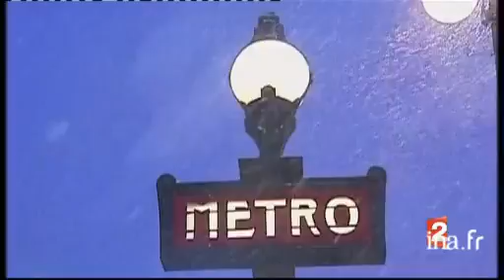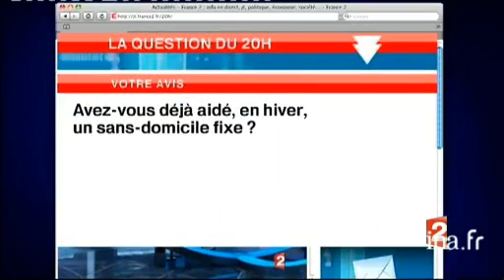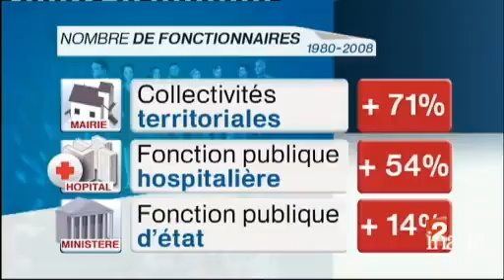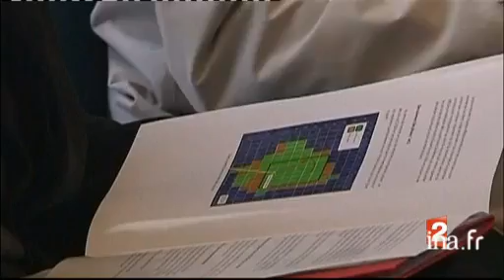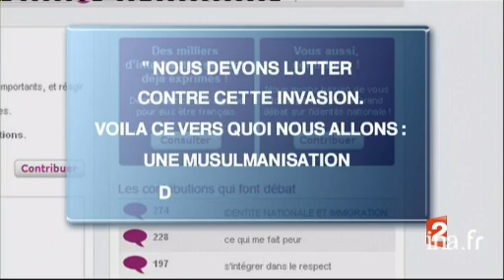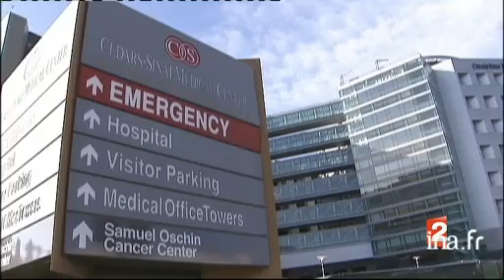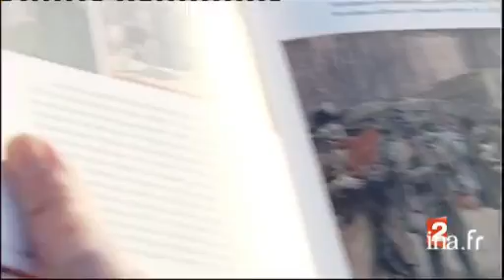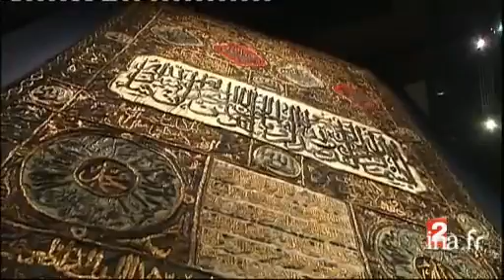20 heures : [émission du 17 décembre 2009]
17 decembre 2009
1. [Plateau début]à 19:58:04:00 - 00:01:20:00. - France 22. [Ile de France : Les automobilistes en difficulté à cause de la neige]à 19:59:39:00 - 00:03:02:00. - France 2Reportage. Compte-rendu des difficultés de circulation en Ile-de-France, dues aux importantes chutes de neige (320 kilomètres de bouchons dans la région parisienne ce matin). Alternance d'un commentaire sur images factuelles et d'un micro-trottoir [...]3. [Plateau extérieur : Pouilly en Auxois : Neige et circulation routière]à 20:02:58:00 - 00:00:51:00. - France 2En direct et en duplex de l'autoroute A 6, à hauteur de Pouilly-en Auxois près de Dijon, l'envoyé spécial Zinédine BOUDAOUD fait le compte-rendu des difficultés de circulation en Bourgogne, dues aux importantes chutes de neige de la nuit. [...]4. [Plateau lancement : La France sous la neige]à 20:03:51:00 - 00:00:11:00. - France 25. [La France sous la neige]à 20:04:02:00 - 00:02:35:00. - France 3Reportage. Compte-rendu des importantes chutes de neige en France et des mesures publiques qui se sont imposés avec plus ou moins de succès (sablage, déblaiement). Alternance d'un commentaire sur carte géographique infographique animée (Météo France [...]6. [Plateau chronique : Laurent Romejko : Les chutes de neige vont continuer]à 20:06:32:00 - 00:01:19:00. - France 2Le journaliste météo Laurent ROMEJKO annonce, en plateau, les prévisions météo pour demain et le week-end. La neige va continuer de tomber et les températures vont encore baisser, précise-t-il. Alternance d'un plein écran (le présentateur météo en [...]7. [Plateau brève : Alerte rouge à la neige en France, en Espagne et aux Pays Bas]à 20:07:51:00 - 00:01:05:00. - France 2Succession de deux brèves, dont une sans images et lancement du sujet suivant.8. [Paris : Manifestation surprise d'agriculteurs devant le Palais de l'Elysée]à 20:08:56:00 - 00:01:16:00. - France 2Reportage. Compte-rendu de la manifestation musclée d'agriculteurs devant le Palais de l'Elysée à Paris. Alternance d'un commentaire sur images factuelles et prises de son direct des propos d'un syndicaliste manifestant.9. [Plateau lancement : Rapport de la Cour des comptes : trop de fonctionnaires en France]à 20:10:14:00 - 00:00:17:00. - France 210. [Rapport de la Cour des comptes : trop de fonctionnaires en France]à 20:10:31:00 - 00:01:12:00. - France 2Reportage. Compte-rendu du rapport d'enquête de la Cour des comptes concernant le nombre de fonctionnaires français qui a augmenté de 36 % entre 1980 et 2008. Commentaire sur images d'archives, d'illustration et sur carton infographique animé [...]11. [Plateau lancement : Pas de procès pour Julien Dray]à 20:11:42:00 - 00:00:20:00. - France 212. [Pas de procès pour Julien Dray]à 20:12:02:00 - 00:00:55:00. - France 2Reportage. Compte-rendu du rapport d'enquête du parquet du Tribunal de Grande Instance de Paris, concernant le député socialiste de l'Essonne Julien Dray. Il ne sera pas renvoyé devant le tribunal correctionnel pour les présumés mouvements de fonds [...]13. [Plateau lancement : Copenhague : Le Sommet climat menacé d'échec]à 20:12:56:00 - 00:00:25:00. - France 214. [Copenhague : Le Sommet climat menacé d'échec]à 20:13:21:00 - 00:01:40:00. - France 2Reportage. Compte-rendu des suites du débat au Sommet de Copenhague, au sujet des futurs accords sur le climat. Nicolas Sarkozy a affirmé la "catastrophe" que serait l'échec de cette conférence. Alternance d'un commentaire sur images factuelles, des [...]15. [Plateau extérieur Copenhague : Désaccord entre Chine et Etats Unis menace la résussite du sommet]à 20:14:59:00 - 00:00:58:00. - France 2En direct et en duplex de Copenhague, l'envoyé spécial Nicolas CHATEAUNEUF fait le point sur le débat du Sommet de Copenhague. Tout ce joue, dit-til entre les Etats-Unis qui veulent des engagements vérifiables et la Chine qui refuse ce processus. [...]16. [Plateau brève : Italie : Sortie de l'hôpital de Silvio Berlusconi]à 20:16:11:00 - 00:00:17:00. - France 2Brève en images et lancement de la brève suivante.- Italie : annonce concernant Silvio Berlusconi qui a quitté ce matin l'hôpital de Rome où il était soigné après son agression, dimanche soir, par un déséquilibré. [...]17. [Plateau brève : Nouveau rapport d'enquête sur la disparition de l'A 330 Rio-Paris]à 20:16:35:00 - 00:00:31:00. - France 2Brève en images et lancement du sujet suivant.- Enquête publique : Compte-rendu des suites de l'enquête concernant les causes de la disparition de l'A 330 du vol Rio-Paris, il y a six mois. Le Bureau d'Enquêtes et d'Analyses (BEA) a remis un [...]18. [Le débat sur l'identité nationale dérape]à 20:17:22:00 - 00:02:22:00. - France 2Reportage.